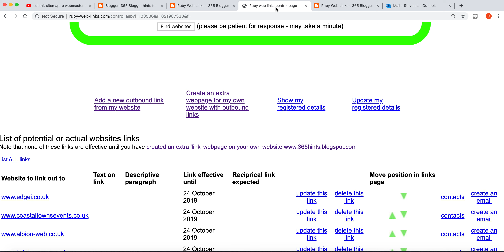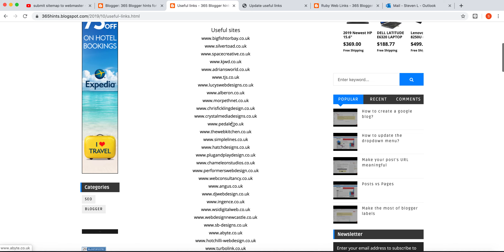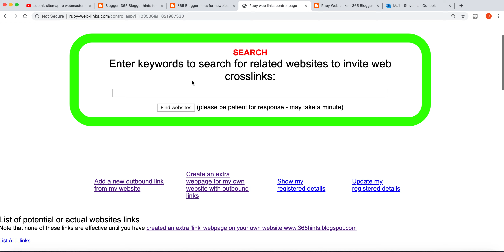Ruby Web Links 3